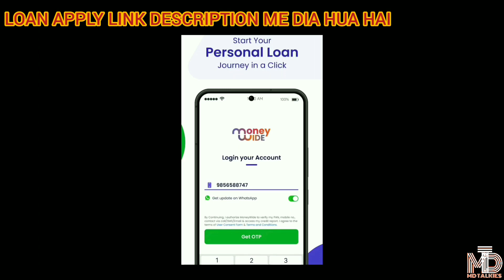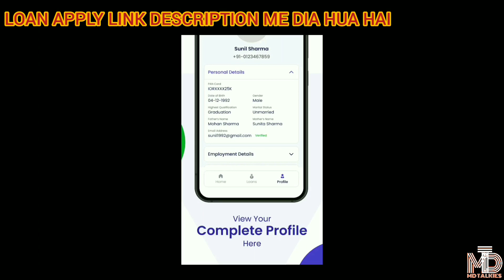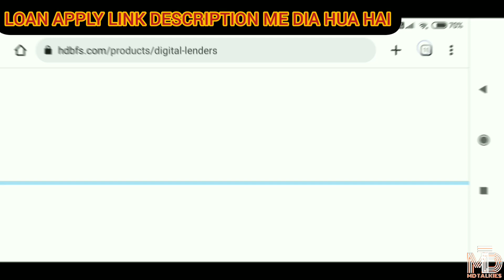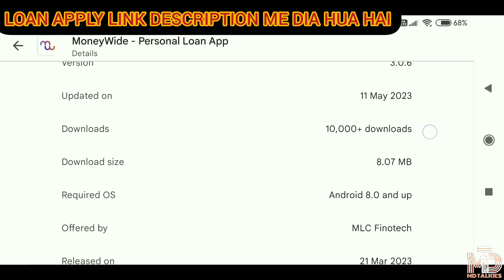Money wide loan app review | money wide personal loan app | MD TALKIES